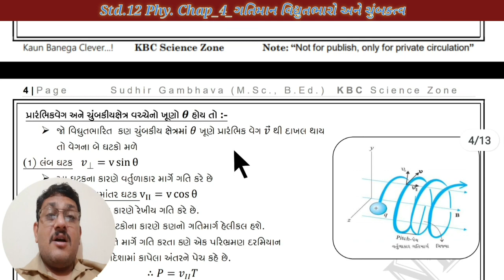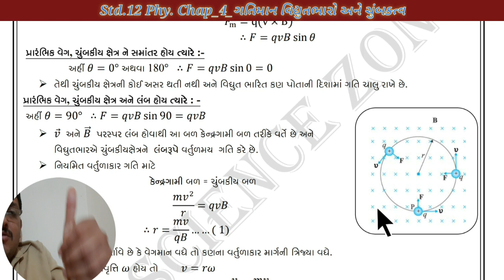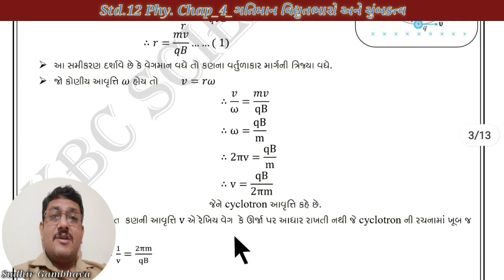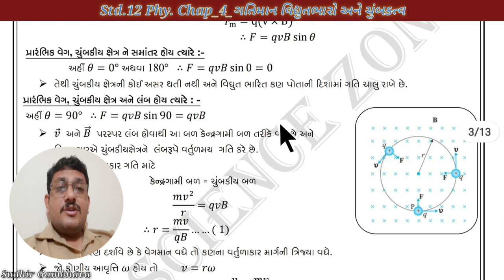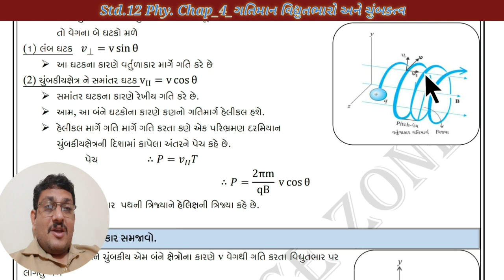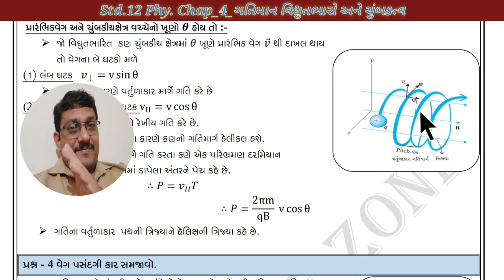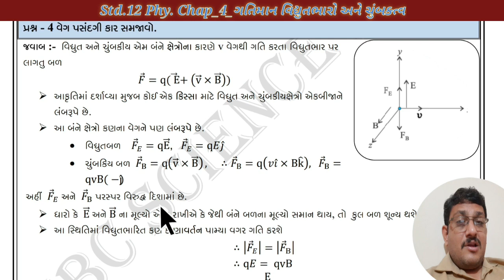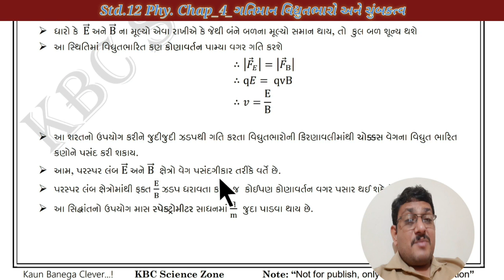XII Phy. Chap_4_Part_3 || Theory 3; 4 સમાન ચુંબકીય ક્ષેત્રમાં વિદ્યુતભાર, વેગ પસંદગીકાર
ધોરણ 11 અને 12 સાયન્સ અને ધો. 10 માં અભ્યાસ કરતા વિદ્યાર્થીઓ માટે Physics વિષયના Videos રેગ્યુલર અપલોડ કરવામાં આવેછે.
નીચે આપેલ playlist ની link માં દરરોજ જોતું રહેવું. આ playlist માં ઓટોમેટિક નવા videos પણ આવતા રહેશે એટલે વારંવાર link ની રાહ જોવી નહીં પડે.
ધોરણ 10, અને 11 ,12 સાયન્સ માં અભ્યાસ કરતા વિદ્યાર્થીઓ તમારા contact માં કે સંબંધીમાં હોય તો તેઓને મોકલવા વિનંતિ.

*ધોરણ 11માટે Physics List*

*ધોરણ 12 માટે Physics List*

*ધોરણ 10 માટે Physics List*

વિદ્યાર્થીઓ માટે ખૂબ જ ઉપયોગી સાહિત્ય મેળવવા માટે નીચેની લીંક ઉપર ક્લિક કરી ટેલિગ્રામ ચેનલમાં join થવાથી ત્યાંથી તમને દરેક પ્રકારના સાહિત્યની pdf ફાઈલ મળી રહેશે.

For GSEB Gujarat all type of materials and paper style and videos available Here